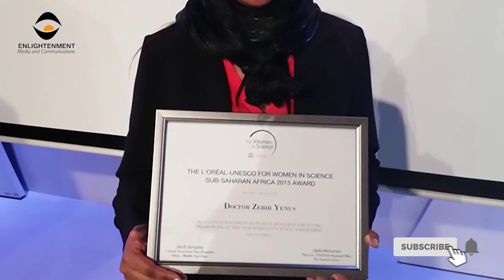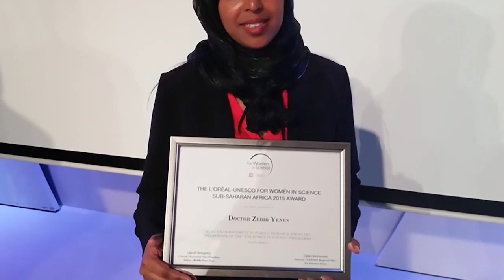"ዓለምለኻውያን" ፃንሒት ምስ ሳይንቲስት ዶ/ር ዘቢብ የኑስ ኣብ ቴሌቭዥን ድምፂ ወያነ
©Copyright: Enlightenment Media and Communication